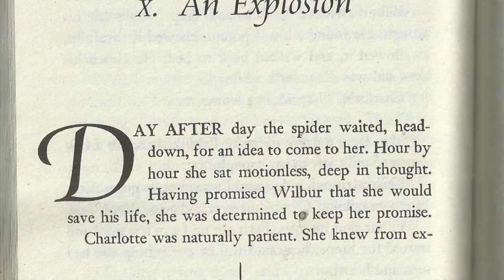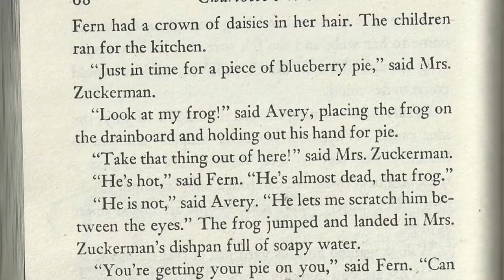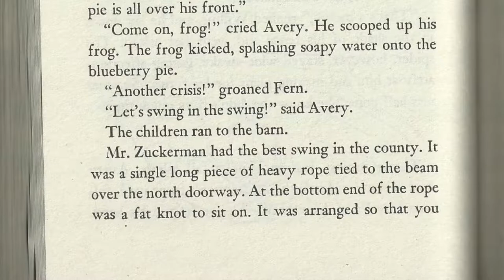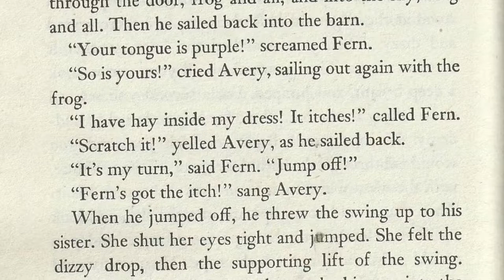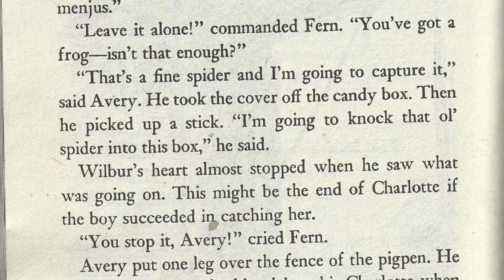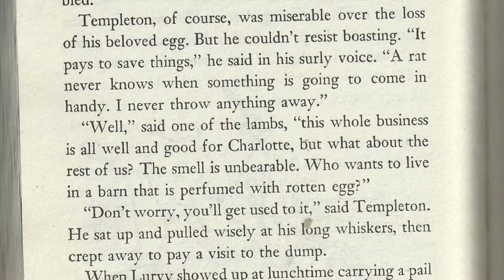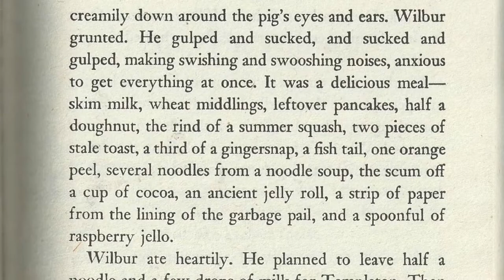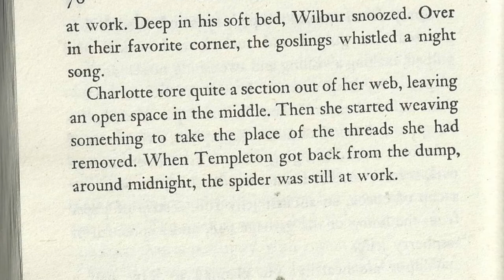Charlotte's Web Read Along - Chapter 10 of 22 - An Explosion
As Fern and Avery play on Zuckerman's farm, Charlotte is almost squished and is saved by an unlikely source.